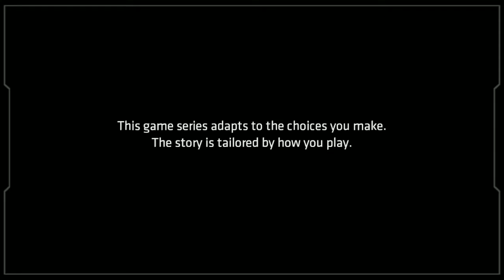(हिंदी में) Batman The Enemy Within Gameplay / Part - 1